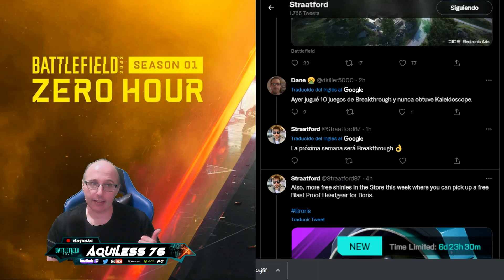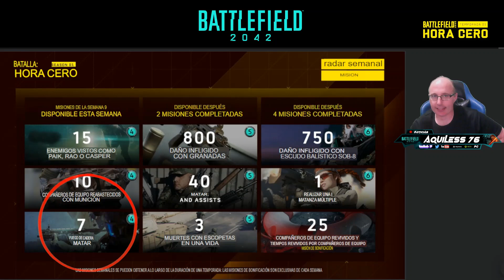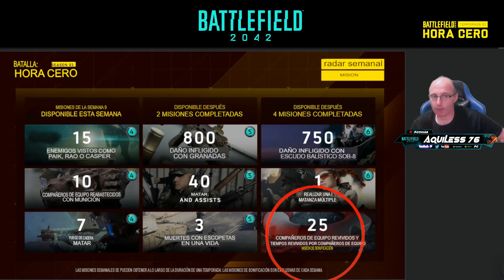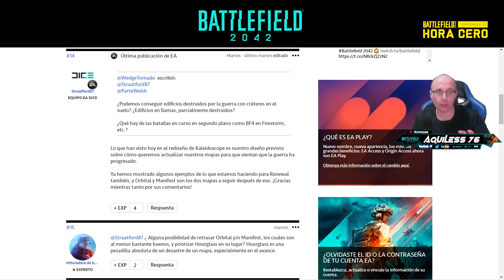CALEIDOSCOPIO OFICIAL Y LA PRÓXIMA SEMANA AVANCE EN BATTLEFIELD 2042